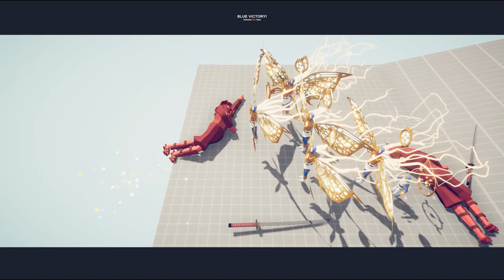8x Samurai Giant vs Every Units or Gods - Totally Accurate Battle Simulator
8x Samurai Giant vs 2x Super Boxer - Totally Accurate Battle Simulator
8x Samurai Giant vs 8x Chronomancer - Totally Accurate Battle Simulator
8x Samurai Giant vs 9x Blackbeard  - Totally Accurate Battle Simulator
8x Samurai Giant vs 12x Sacred Elephant - Totally Accurate Battle Simulator
8x Samurai Giant vs 17x Wheelbarrow Dragon - Totally Accurate Battle Simulator

8x Samurai Giant vs 20x Necromancer - Totally Accurate Battle Simulator
8x Samurai Giant vs 22x Banshee - Totally Accurate Battle Simulator
8x Samurai Giant vs 24x Tempest Lich - Totally Accurate Battle Simulator
8x Samurai Giant vs 24x Witch - Totally Accurate Battle Simulator